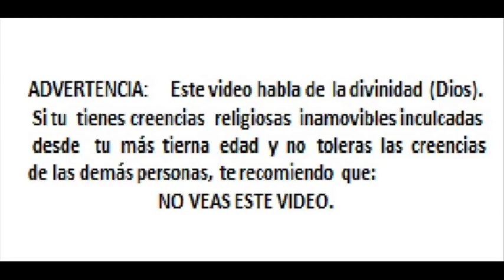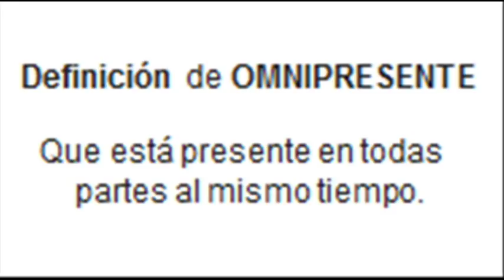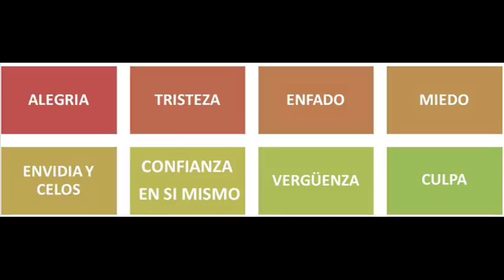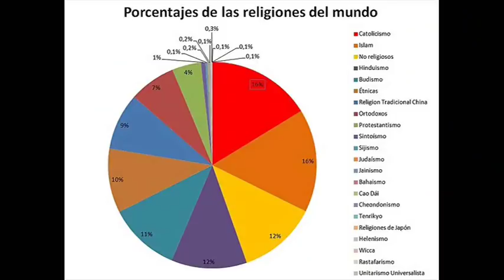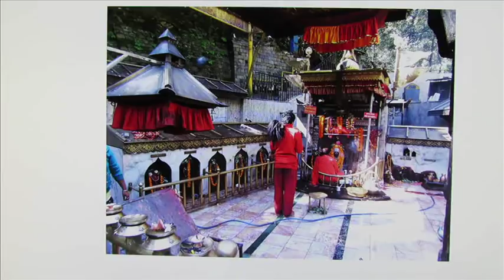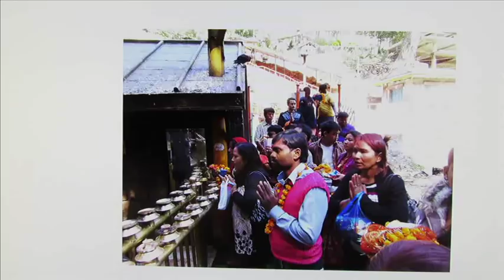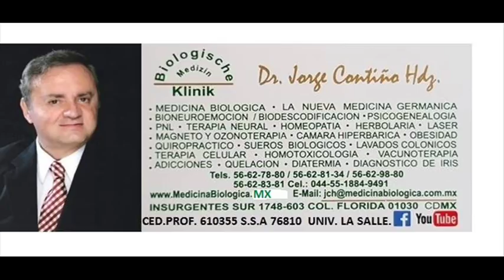Lo que NO es la Divinidad.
YOUTUBE: Dr. Jorge Coutiño Hdz.

S.S.A. 76810